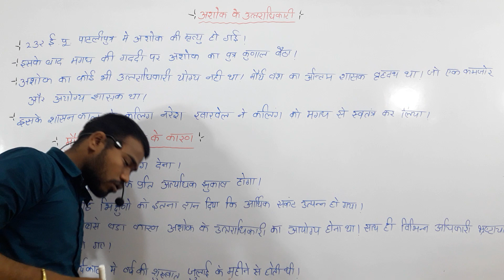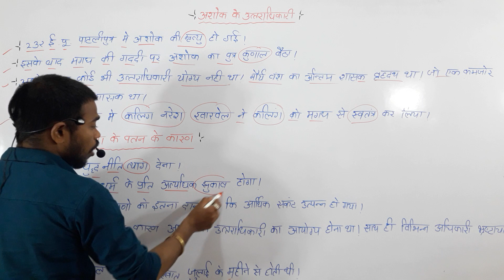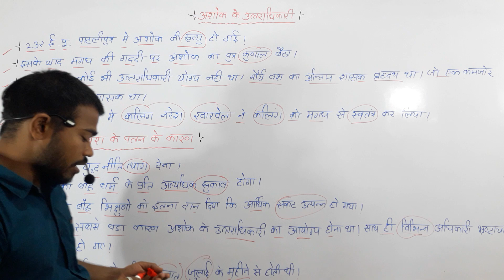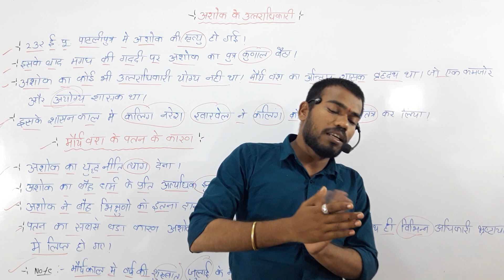मौर्य वंश के पतन के कारण